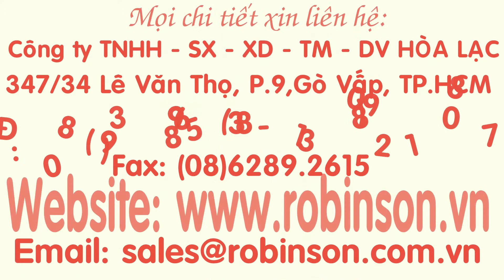Béc tưới sương 360 º BB-902 màu xanh lá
Khay ươm, trồng,Hệ thống tưới nhỏ giọt,Dụng cụ làm vườn,Khuôn ép
347/34 Lê Văn Thọ, Phường 9, Quận Gò Vấp, TP.Hồ Chí Minh
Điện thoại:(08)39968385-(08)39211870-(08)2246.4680